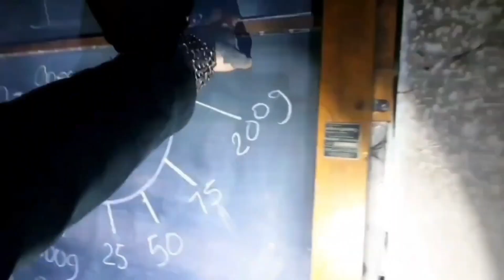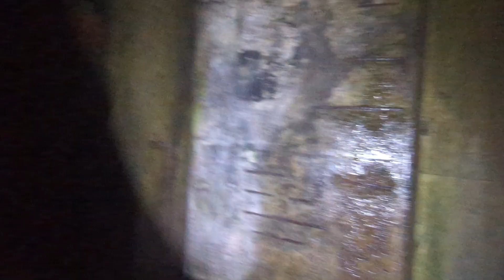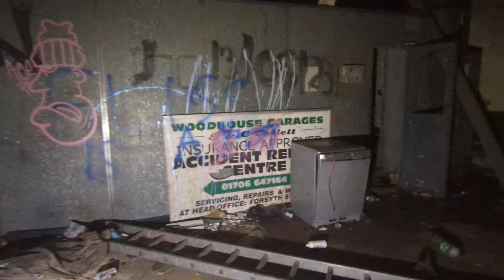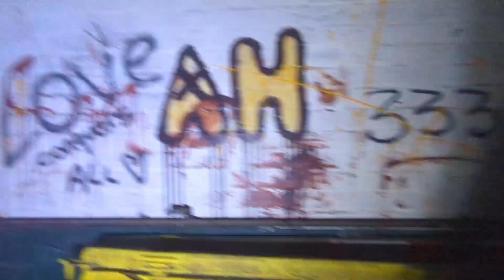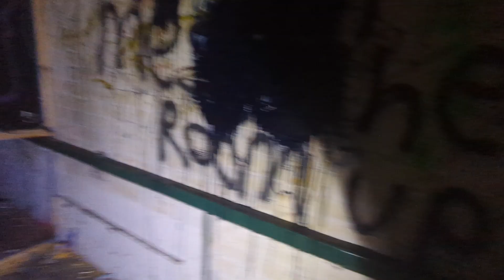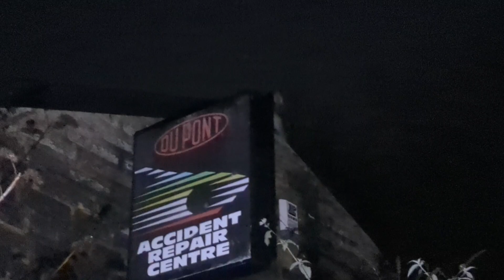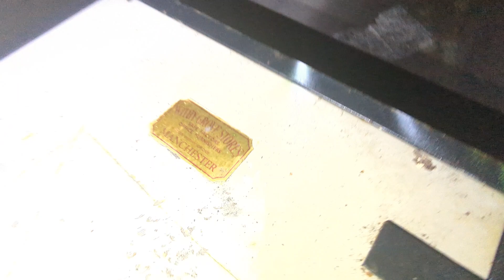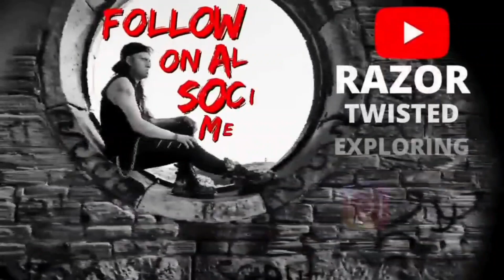We Found Abandoned Car Mechanics Garage & Hidden Boat Heywood Abandoned Places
IN THIS VIDEO I EXPLORE THE ABANDONED CAR MECHANICS REPAIR GARAGE FOUND A HIDDEN BOAT IN HEYWOOD.